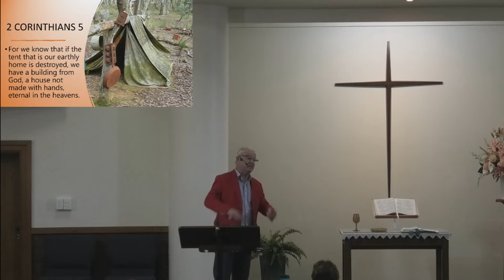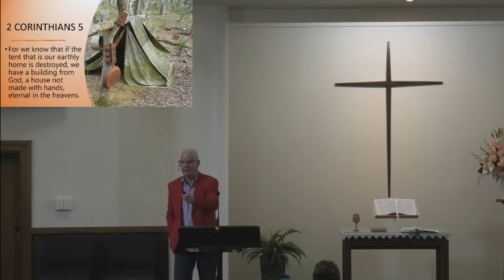16 October 2022 - Peter Broadbent - Time is of the Essence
Pastor Peter Broadbent's message this week is that time is of the essence.  He highlights what we all feel - that time goes faster as we get older.  But he then reminds us that God has planted eternity in the hearts of men (Ecclesiastes 3:11).  So it is that we must make time for Jesus in our earthly lives, so that we are better prepared for the heavenly venture which is beyond this present time.  Today's Scripture Reading is from 2 Corinthians Chapter 6, Verses 1 to 18.